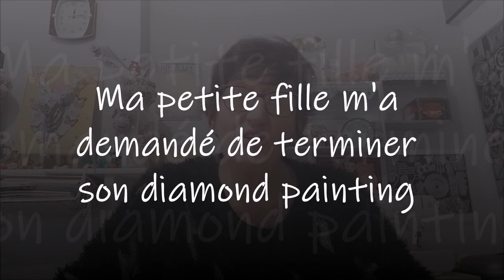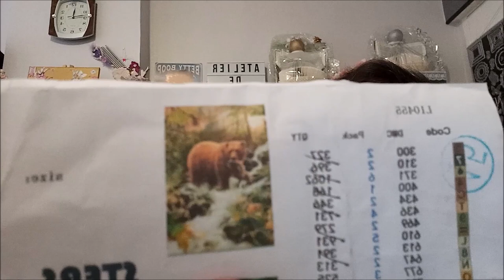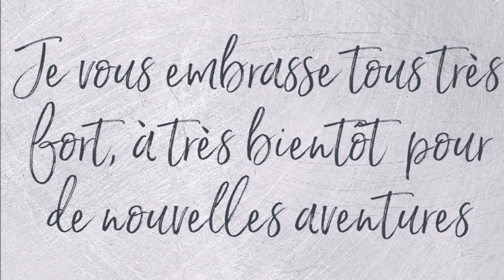MA PETITE FILLE M'A DEMANDE DE TERMINER SON DIAMOND PAINTING